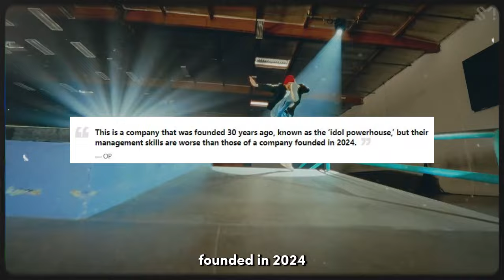K-Netz Blast SM Entertainment For Mishandling Former RIIZE Seunghan's Situation